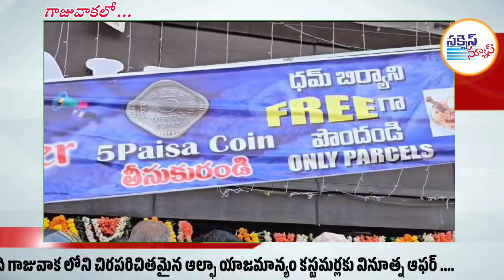గాజువాకలో ఐదు పైసల నాణేనికి ప్లేట్ బిర్యానీ..!!